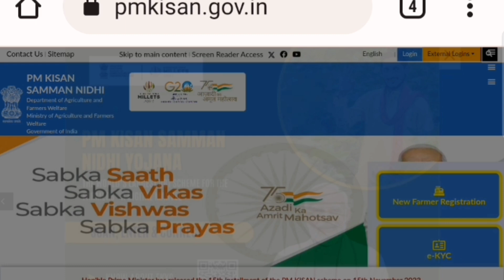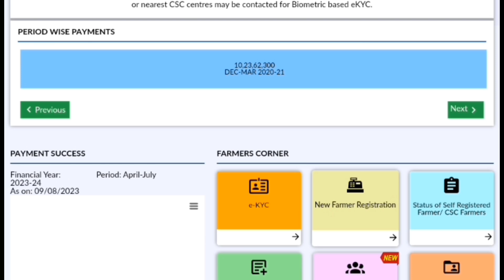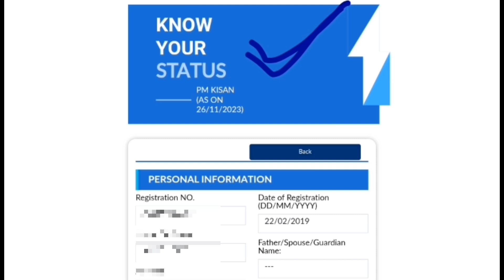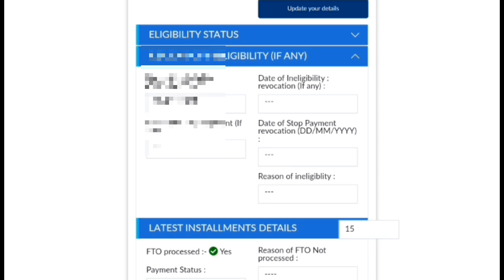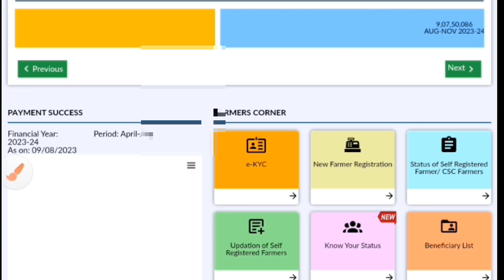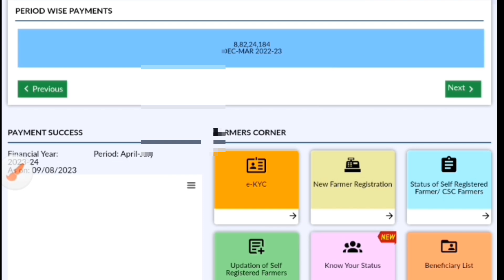PM Kisan Website Finally Opened 🔥 ll PM Kisan Website ll PM Kisan portal New Update ll Hindi info